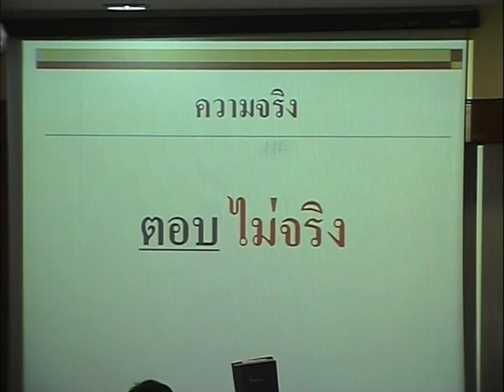ความสัมพันธ์ไทย/สยาม-กัมพูชา (16/24)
ความสัมพันธ์ไทย/สยาม-กัมพูชา
ปัญหาปราสาทเขาพระวิหาร กับ การทูตไทย
วันศุกร์ที่ 23 มกราคม พ.ศ.2552
ห้อง 201 คณะศิลปศาสตร์ ท่าพระจันทร์